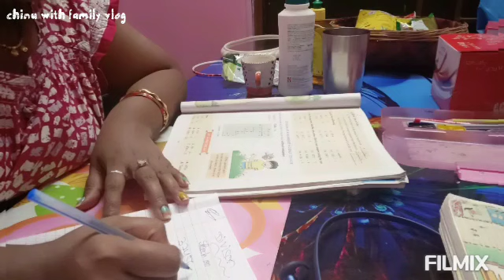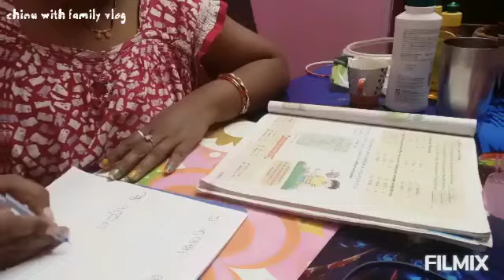ଏତେ ବଡ ଘରେ ସମସ୍ତେ ମୋତେ ଏକା ଛାଡ଼ି ପଳେଇଲେ😢।ଦେଖ କାହା ଘରକୁ ଯାଇଛନ୍ତି ଧୁମ୍ ମଚେଇବାକୁ💃।chicken,macha,egg...